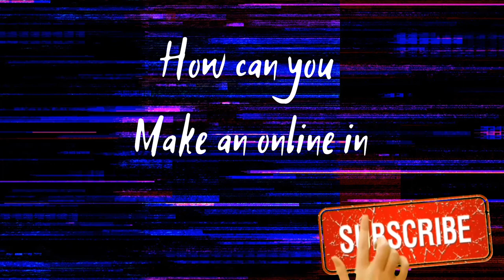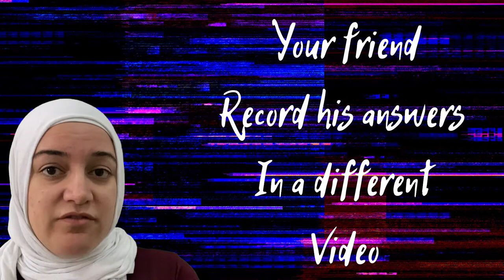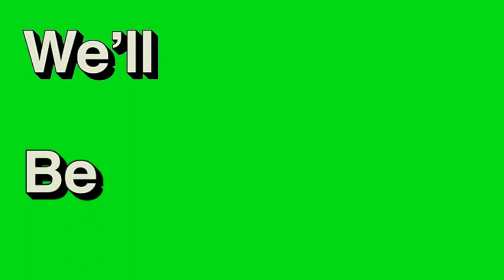Online interview ICT project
Thank you Mohamad Ahmad, and Adam From year 6 for this wonderful project,

This was amazing, I hope you guys liked my edits..